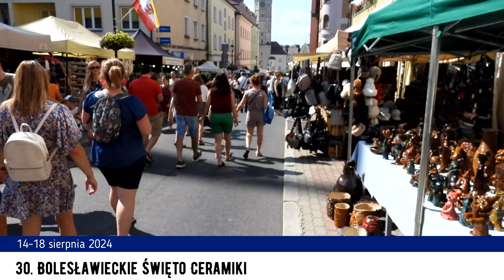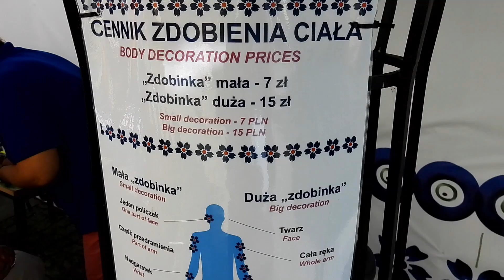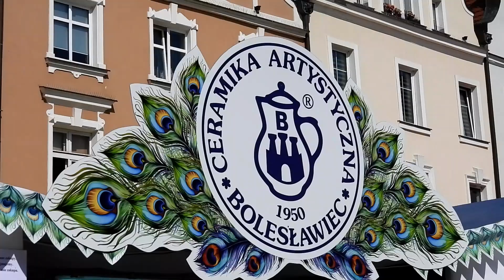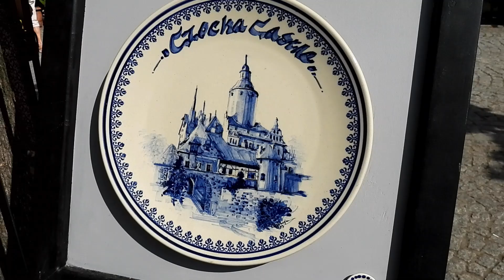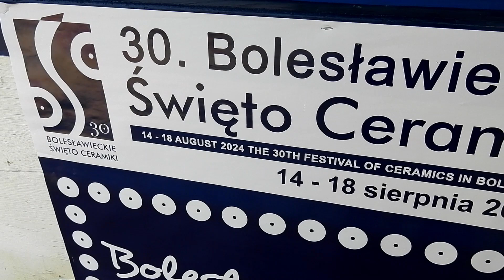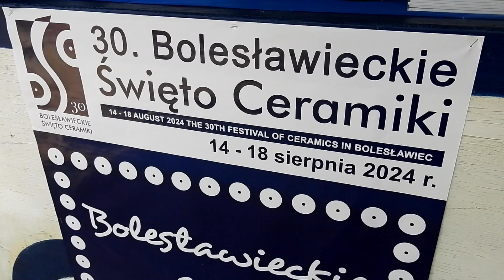30. Bolesławieckie Święto Ceramiki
Reportaż - 30. Bolesławieckie Święto Ceramiki.